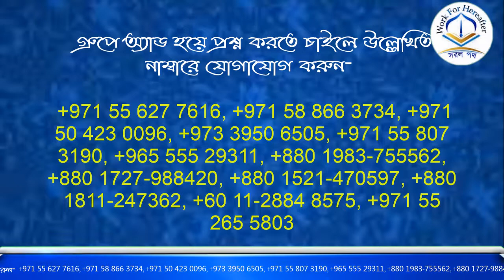রোযার নিয়ত কখন করতে হয়? শায়খ বায়জিদ মোহাম্মদ মুসলিম হাফিজাহুল্লাহ্।